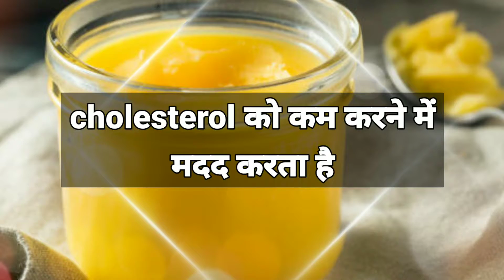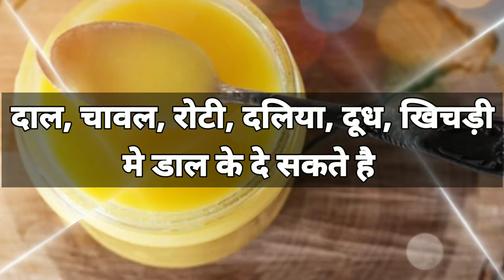घी खाने के फायदे | बच्चों को घी कब, कितना और कैसे दे, Ghee khane ke fayde, Baccho ko ghee kese de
Ghee khane ke fayde, Baccho ko ghee kese de

घी खाने के फायदे
बच्चों को घी कब, कितना और कैसे दे